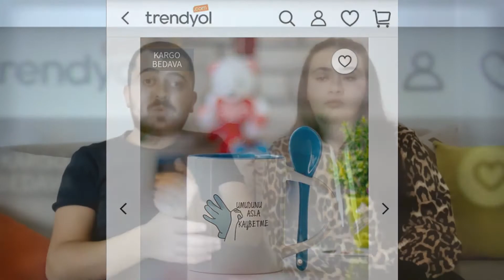6.6 İzmir Deprem Anı | Hayatımızın En Zor 30 Saniyesi...!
30 Ekimde meydana 6.6 İzmir Deprem Anları Hayatımızın En Zor 30 Saniyesine Yansıdı. İzmir depreminde kaybedilen canlar, hasar gören binalar ve depremde kurtarılan insanlar İzmir insanın yüreğinde koca bir boşluk yarattı.

▓▓▓ INSTAGRAM FOLLOW ▓▓▓